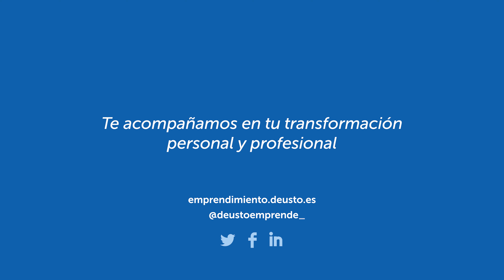Deusto Conversaciones Innovación. El arte de compartir y la innovación (José Luis Larrea)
Garbiñe Henry, directora de Innovación y Emprendimiento de la Universidad de Deusto, y José Luis Larrea, presidente del Consejo Asesor de Deusto Social Lab, conversan acerca del arte de compartir y la innovación.